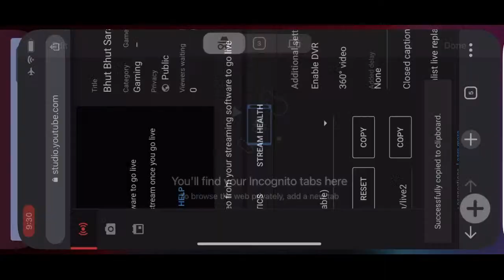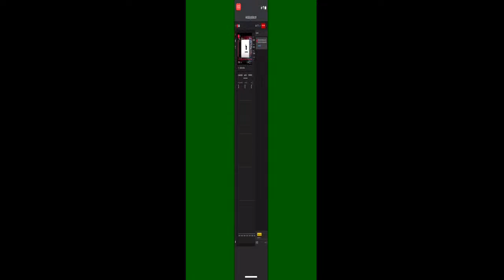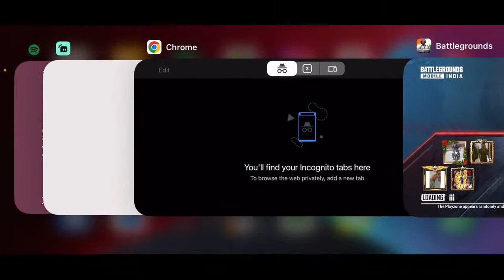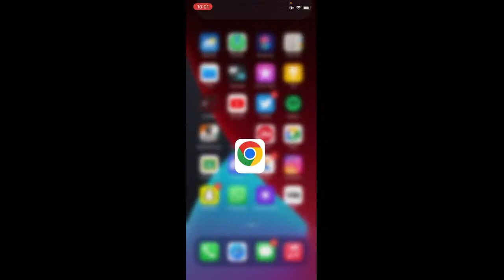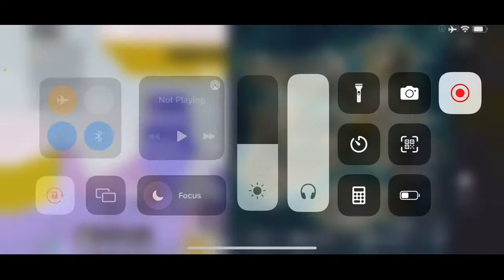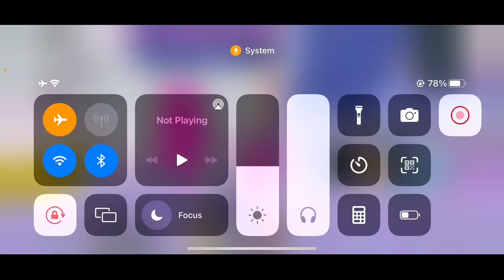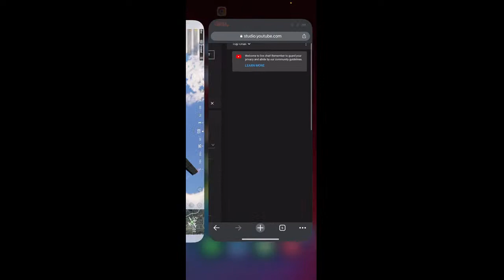Bhut Bhut Sara Grind Krna Hai|| Rampageous Gamer || BGMI LIVE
Hey Guys,
I'm Neeraj , you might know me as Rampageous Gamer.
I started my channel 1 year Ago i had uploaded more than 30 montages now its the time for going live . I just need what is your support
I Stream BGMI regularly, I also enjoy playing BGMI , I will upload videos regarding Tutorials for BGMI, Funny Highlights, Intense Fights, Crate Openings, Vlogs, and more.
Once i will 10k or more.

I
• About •
→ Name – Neeraj
→ Age - 18